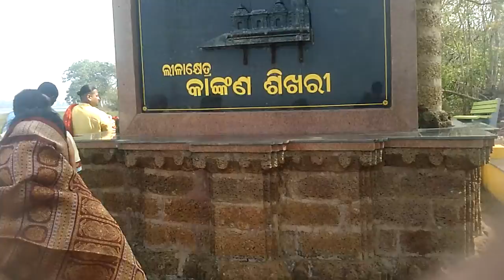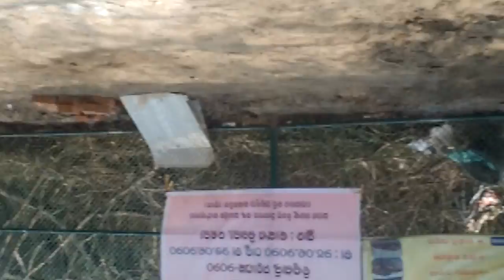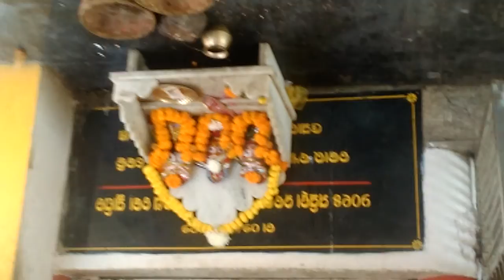Lilakhetra kankansikari re mahaprabhu jagnnath nkr biswasanti mahajagya re asithiba puri ru aagyamal